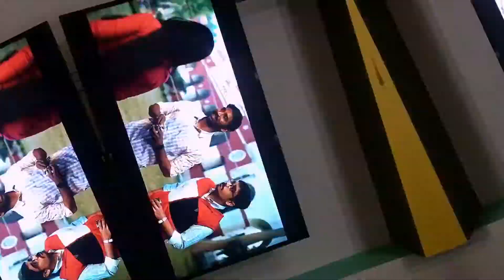25th December celebration (2021)👏🏻|| Merry Christmas🎉🎄🎊 ||বড় দিনের শুভেচ্ছা ॥christmas vlog